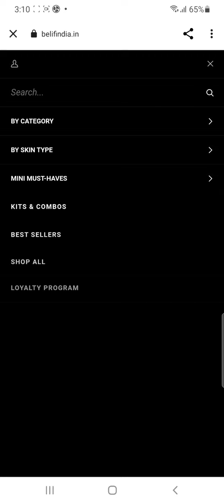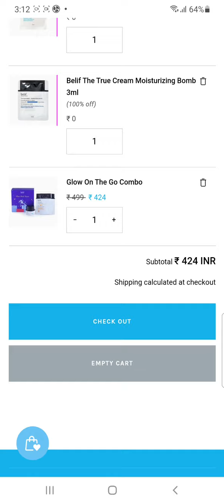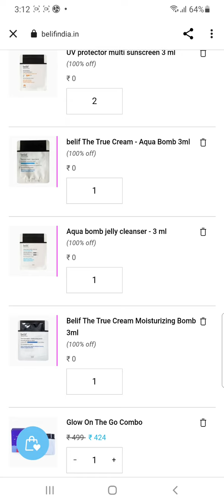🔥💯LOOT OFFER/Glow Combo set Free/4 Product totally Free🤔/free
12.Free products website in India
13.How to get free skincare products
14.Free trail skin care products
15.Free skin care kit
16.Free beauty products
17.Free shopping online
18.Free deals online shopping
19.Top offers today
20.Belif skincare products
21.Belif hot Girls Glow Kit
22.Belif skincare set
23.Belif skincare origin
24.Is Belife cruelty-free
25.Belife Products review
26.Today maha loot offer